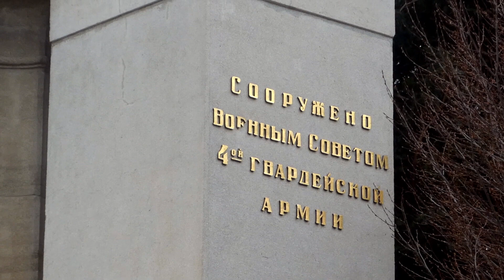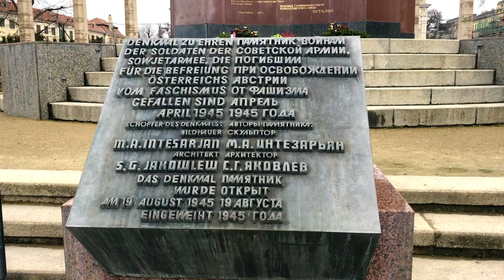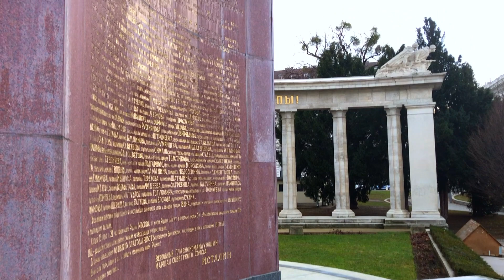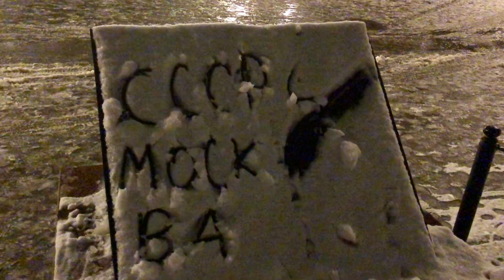Gorgeous Soviet War Memorial in Vienna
There is a Soviet War Memorial in Vienna, Austria to commemorate Soviet soldiers fallen during the World War II. I especially liked how the monument was maintained. It still looks very fresh and taken care of.

The monument is located on Schwarzenbergplatz. In August 1945, after the end of World War II, the Red Army installed the War Memorial behind the Hochstrahlbrunnen fountain.

The official name of the monument is "Heldendenkmal der Roten Armee".

👉My Website articles:
🌎Rediscovering American cities. Viriginia city